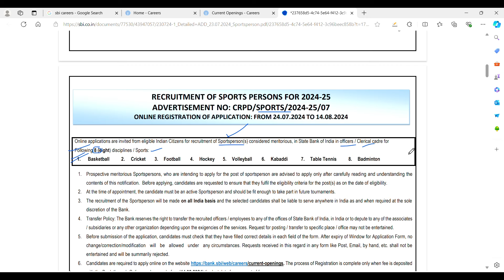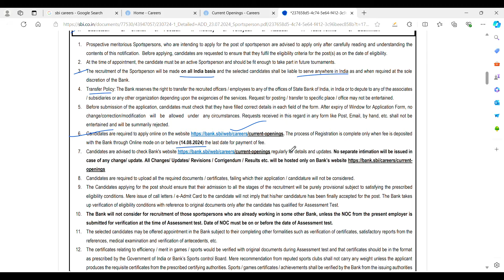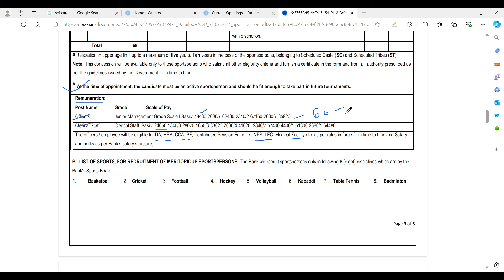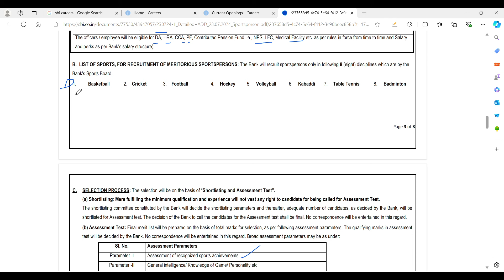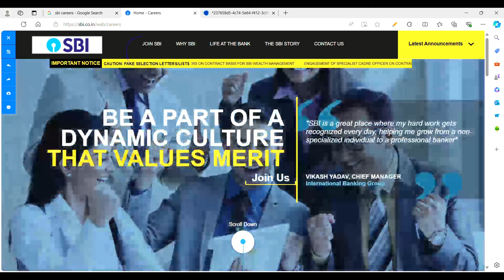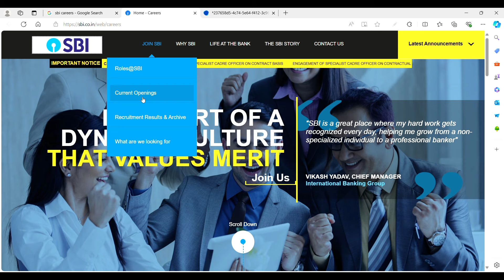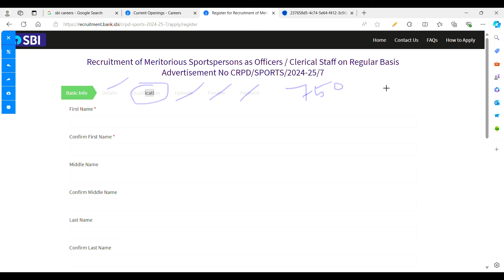SBI Recruitment 2024 | Clerk and Officer Jobs I Sports Quota I Application Process in Telugu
State Bank of India (SBI) has announced recruitment for meritorious sportspersons in Officers and Clerical cadre for 2024. This video covers everything you need to know, including eligibility criteria, application process, and important dates. Don’t miss this unique opportunity to combine your passion for sports with a stable career in banking.